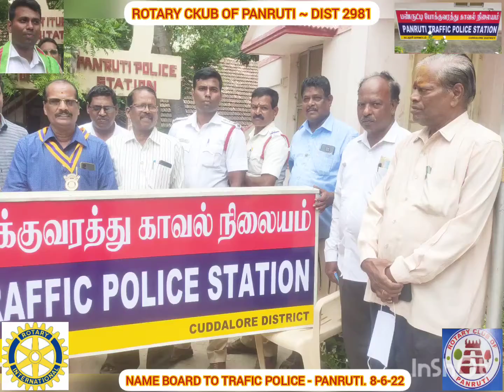ROTARY CLUB OF PANRUTI RI DIST 2981 NAME BOARD TO POLICE PANRUTI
பண்ருட்டி ரோட்டரி சங்கம் போக்குவரத்து காவல் நிலையம் பண்ருட்டிக்கு பெயர்ப்பலகை வழங்கியது.திரு  Rtn.